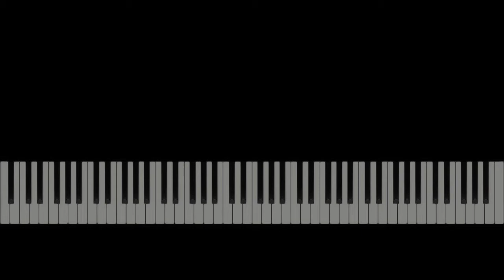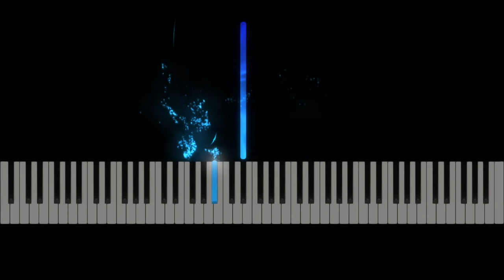Luigi's Mansion 3 - The Great Hall (Auditorium), piano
The piece Amadeus Wolfgeist is playing before he is interrupted for a fight. I find the performance lovely, and, well...haunting.

a ghost is content to loop forever, but I need to leave and do other things, so I tried to write in the classic theme in a way that matched Wolfgeist's style to end this

I transcribed this based on music by Darren Radtke and Chad York, from the game Luigi's Mansion 3.

S